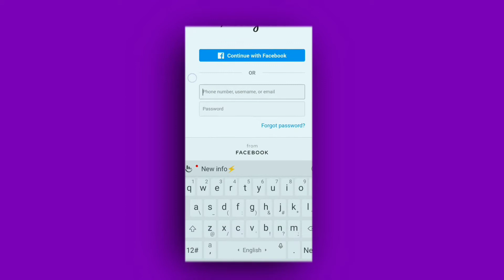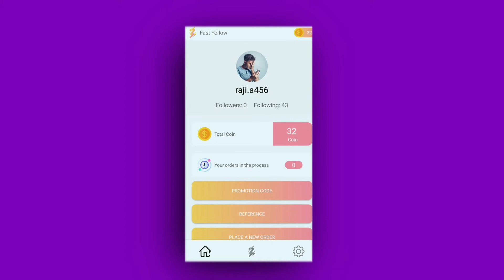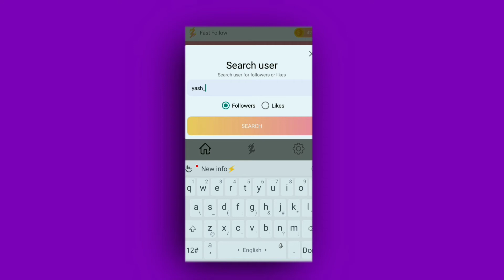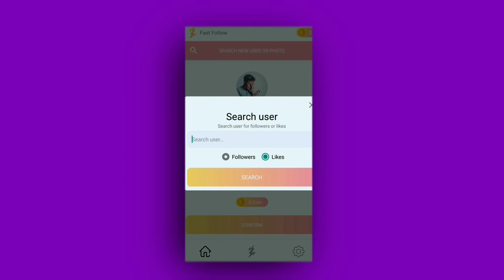instagram ke followers kaise badayen || How To Increase instagram followers || Non Drop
➡️ᴡᴇʟᴄᴏᴍᴇ ᴛᴏ ᴍy ᴄʜᴀɴɴᴇʟ Dark ᴛᴇᴄʜ ᴩᴀʀ ɢᴜyꜱ ᴍᴀɪɴ ᴛʜᴀɴ ᴛᴇᴄʜ ꜱᴇ ʀᴇʟᴇᴛᴇᴅ ᴠɪᴅᴇᴏꜱ ᴩᴏꜱᴛ ᴋᴀʀᴛᴀ ʜᴜɴ ᴏʀ ᴍᴀɪɴ ᴇᴀʀɴɪɴɢ ᴀɴᴅ ᴀᴀᴩꜱ ʀᴇᴠɪᴇᴡ ʙʜɪ ᴋᴀʀ ᴅᴇᴛᴀ ʜᴜɴ ᴀɢᴀʀ ᴀᴩᴀᴋᴏ ᴍᴇʀᴀ ᴄʜᴀɴɴᴇʟ dark ᴛᴇᴄʜ ᴩᴀꜱꜱ ᴀɴᴅ ᴀᴀᴛᴀ ʜᴏ ᴛᴏ ᴩʟᴢ ꜱᴜꜱʙᴄʀɪʙᴇ ᴊᴀʀᴏᴏʀ ᴋᴀʀɴᴀ ᴏʀ ᴍᴇʀᴇ ʙᴀᴋɪ ꜱᴏᴄɪᴀʟ ᴍᴇᴅɪᴀ ᴩʟᴀᴛꜰᴏʀᴍ ᴩᴀʀ ꜰᴏʟʟᴏᴡ ᴊᴀʀᴏᴏʀ ᴋᴀʀ ʟᴇɴᴀ 🙏 ᴛʜᴀɴᴋꜱ ⬅️

ᴍy ɪɴꜱᴛᴀɢʀᴀᴍ ʟɪɴᴋ ᴩᴀɢᴇ ꜰᴏʟʟᴏᴡ ᴍᴇ ᴩʟᴢ..

ᴍy ᴏᴛʜᴇʀ ᴠɪᴅᴇᴏ .